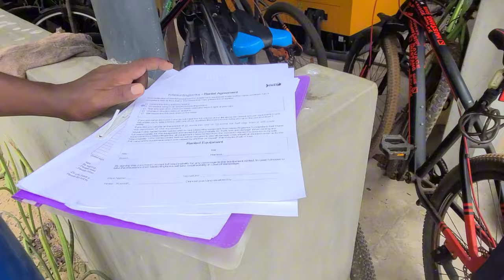June 2nd - First Day of Kiting in Kalpitiya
We arrived on the 1st of June but late in the evening for dinner and rest. Here is a tour of KSL, Kitesurfing Lanka, with a full board. The only place in Kalpitiya that can host our big group. The 2nd is our first session but we had rain in the morning which affected the wind.